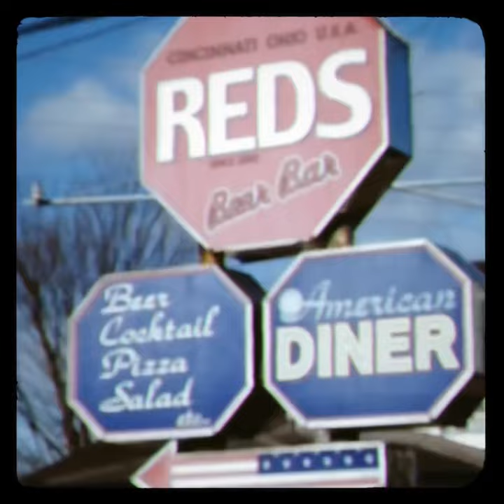5,000円のオールドコンデジで撮る動画がエモすぎた